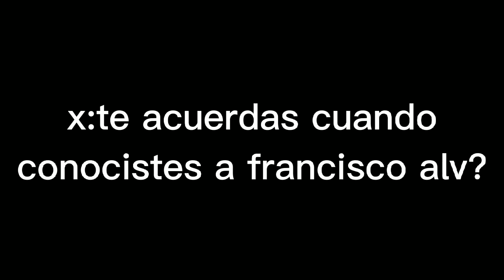24 de agosto de 2022